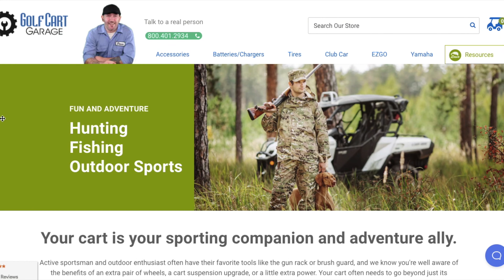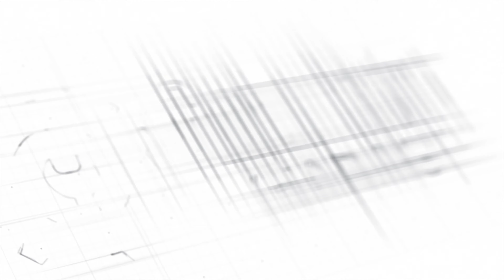Welcome, Golf Cart Sportsmen! | Sportsmen's Resource Page | Golf Cart Garage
Welcome to our Golf Cart Sportsmen YouTube Playlist.  Here's a link to our Sportsmen Resource Page at Golf Cart Garage
If you need help with your golf cart, just get in touch!